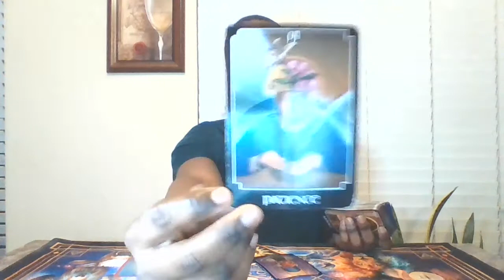♈🔥"Don't Burnout" Aries Weekly General Reading🐏♈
Here is where you will can find your general tarot and/or oracle card reading for the week!